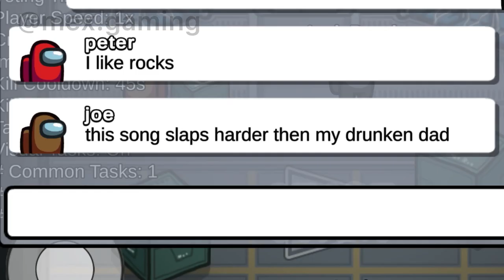Rock Song - Dwayne Johnson (It’s about drive, it’s about power) *TIKTOK VIRAL*